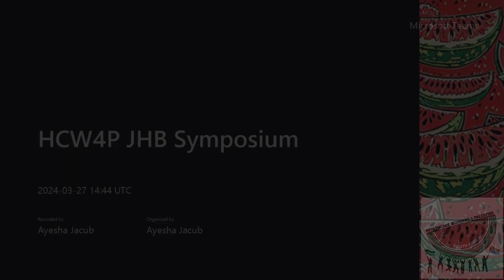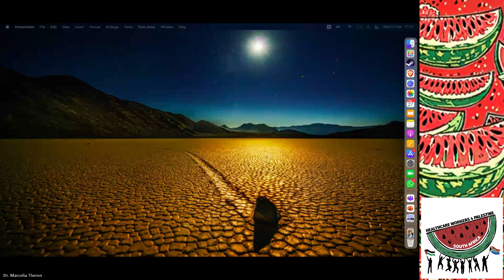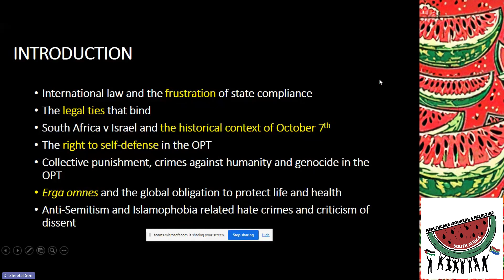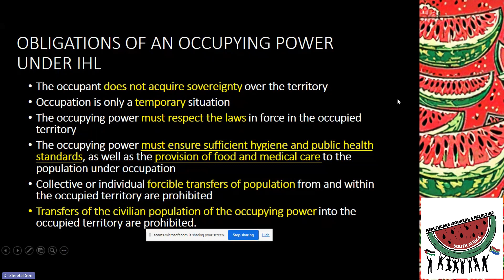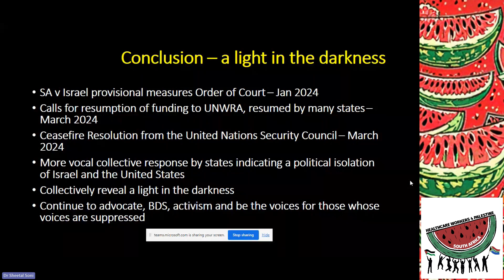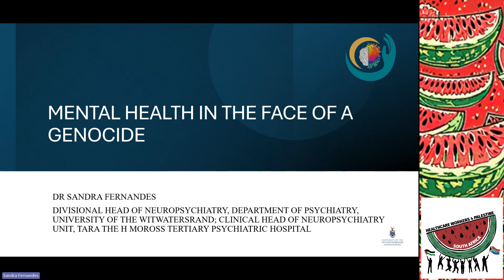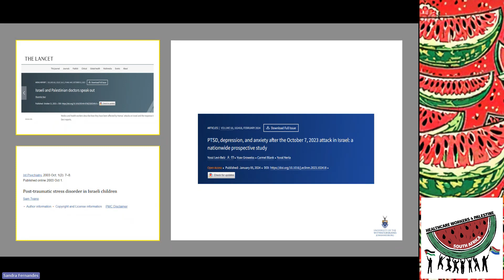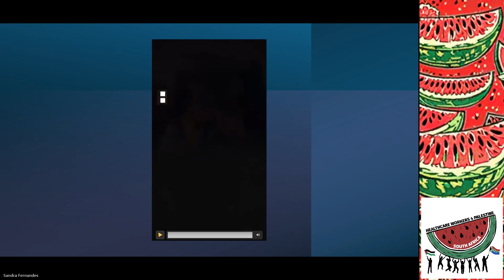Seminar 7 - Medical Ethics and Human ights Violations in Occupied Palestine